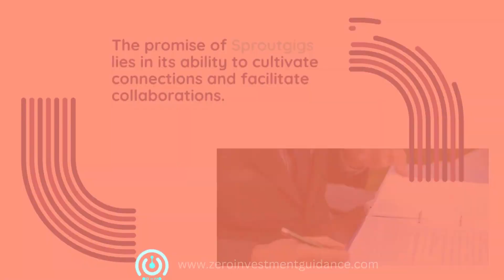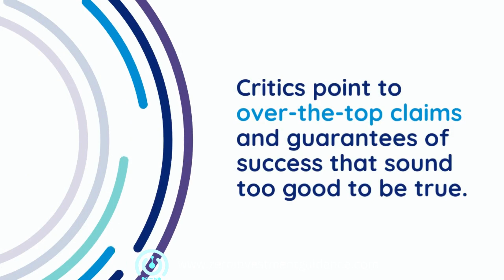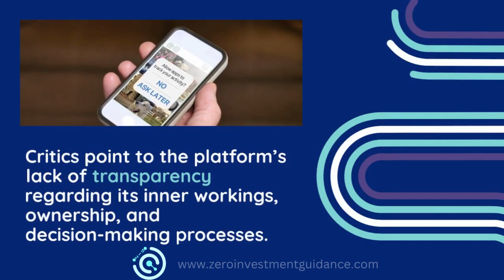Sproutgigs Is Real or Fake? | Reviews 2023 | Legitimacy | Honest Ways to Earn $10/Day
Unveiling the Truth: Sproutgigs is real or fake? – A Real Platform Fostering Creative Collaboration. Explore this legitimate platform’s success stories, vibrant community, and genuine opportunities. Fact-check and discover the authenticity of Sproutgigs